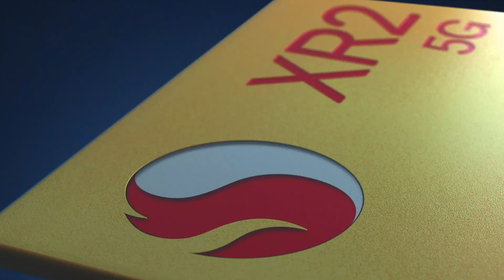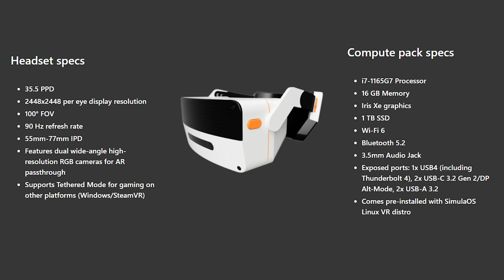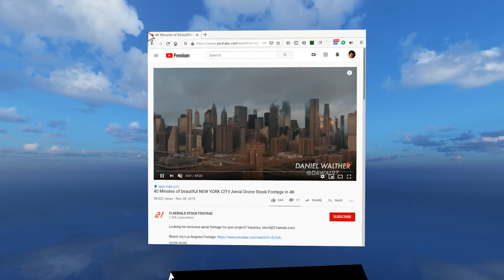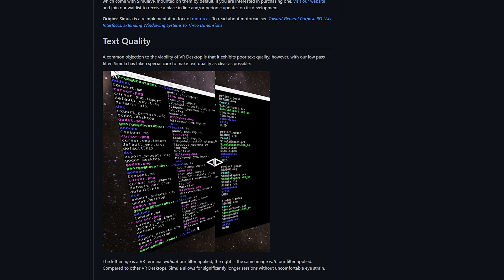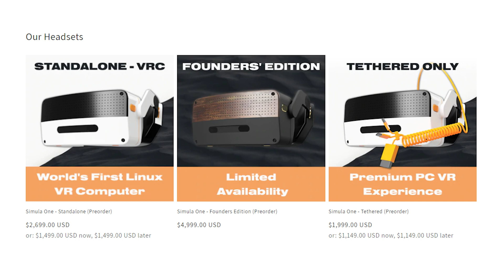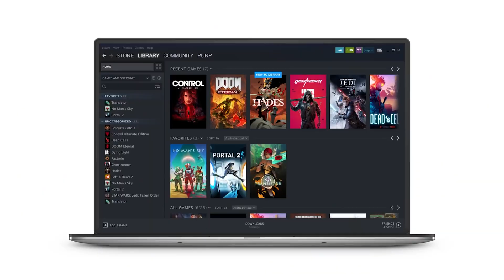This upcoming VR Headset has an Actual PC in it!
The Startup behind the Open-Souce Linux Distro Simula just opened the preorders for their first Standalone VR Headset, a very particular one, running on a pc processor x86 and Linux. Interesting specs and ideas! let's discover it together in this video!

A BIG THANKS to my VR Techy Patreons for their support:
Trond Hjerde, Dinesh Punni, Randy Leestma, yu gao, Daniel Nehring II, Alexandre Soares da Silva, Kiyoshi Akita, Tolino Marco, Infligo, VeryEvilShadow